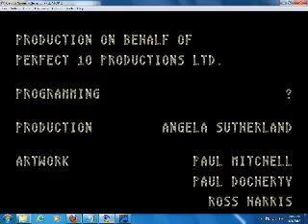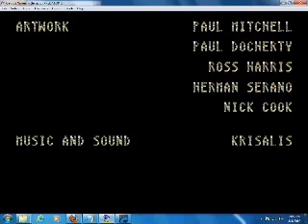Predator 2 Sega Genesis Walkthrough | ALLSTARGAMER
Welcome to my Walkthrough for Predator 2 game for Sega Genesis. This game is based on Predator 2 movie & featuring Mike Harrigan starring Danny Glover from the movie as our playable character who fights voodoo gangs, Colombian gangs as well as Predator during different levels with variety of weapons some of them include classic Predator weapons. This game is very difficult as our health is low and drains very quickly. Gameplay is really fast. You have to make your decision very quickly in this game. Let's play as Mike battle with Alien.